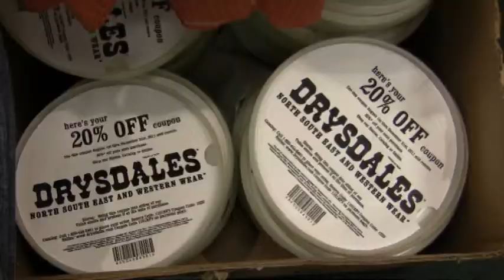Drysdales at 2011 International Finals Youth Rodeo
Drysdales set up a booth at the 2011 International Finals Youth Rodeo in Shawnee, Okla., on July 10-15. You'll see action from the rodeo, plus you'll hear about giveaways and specials for entrants and rodeo fans attending the event.